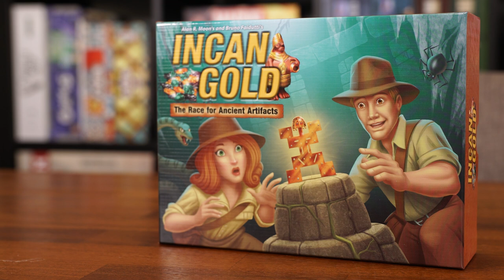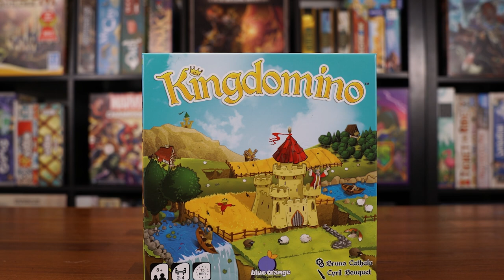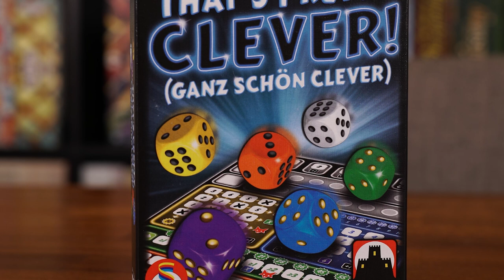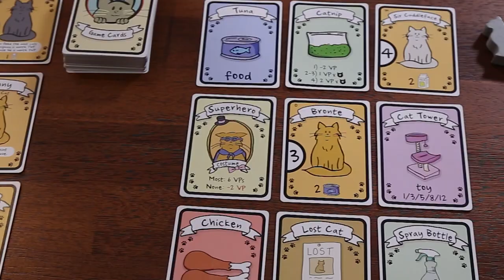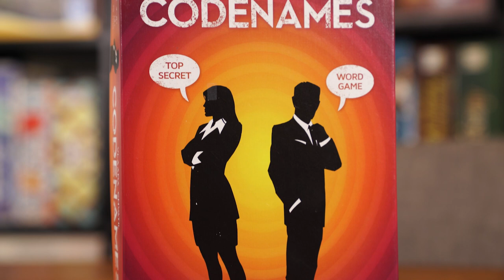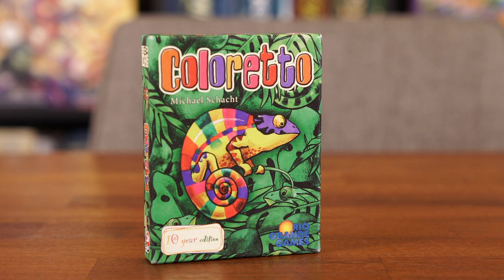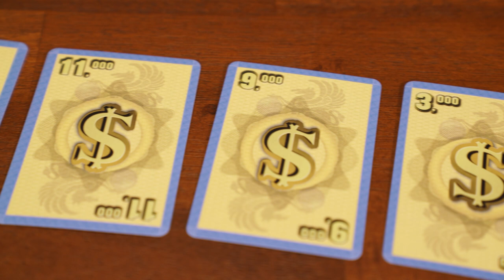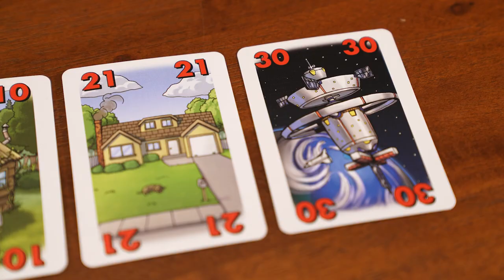TOP 10 Filler Board Games | We break down our favourite FILLER GAMES and WHY we love them!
Filler Games are games too! In fact, they are some of our favourite games even. There are a bunch of great board games that can fall into the "filler games" category and we run down 10 of our favourites, as well as go over what a filler game is!

Agree or disagree with our picks? Think we missed any obvious choices?

And if you enjoy our videos, consider subscribing to the channel as it is the best way to support what we do and keep informed on every new video we post!
✨Official AYCB Discord Community✨
🙏Or if you'd prefer, send us a tip!🙏
0:00 What is a FILLER GAME?
1:31 Carlo #5
3:57 Dylann #5
6:29 Carlo #4
9:52 Dylann #4
12:58 Carlo #3
15:55 Dylann #3
19:00 Carlo #2
22:27 Dylann #2
25:07 Dylann & Carlo #1